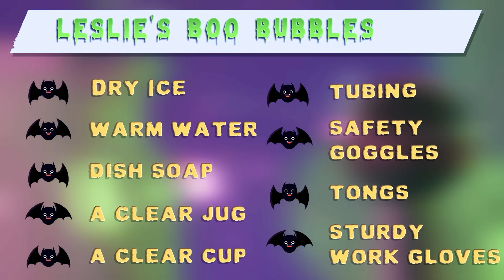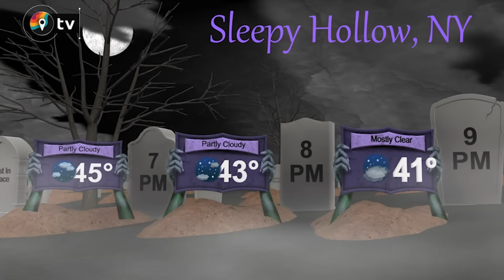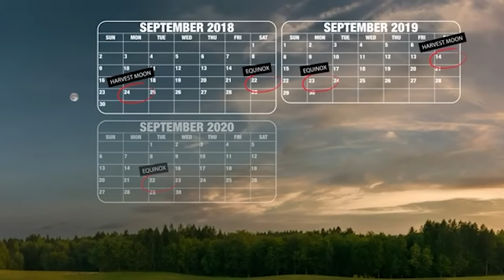An Absolutely MAD Halloween Forecast!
It's Halloween and the MyRadar laboratory is full of thrills and chills! Our own scientist, Chief Meteorologist Leslie Hudson is stirring up some fun experiments while digging up the weekend weather. Join us (if you dare) for this special edition of the MyRadar Halloween Fast Forecast!

42nd Annual Telly Award Winner
Craft-Editing - BRONZE